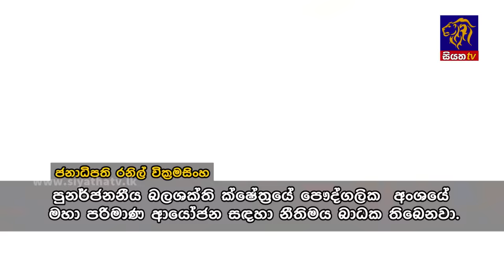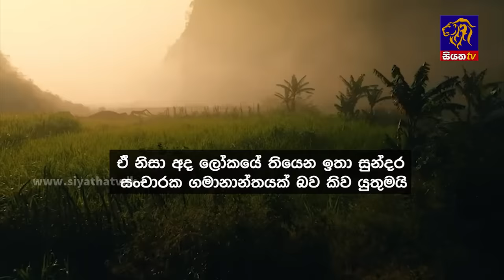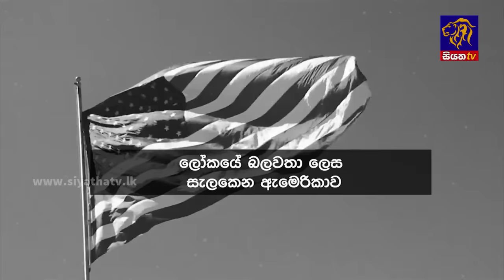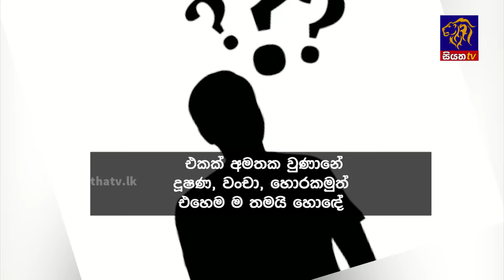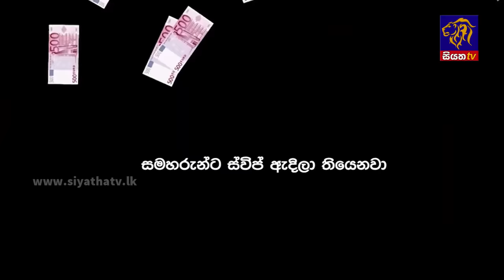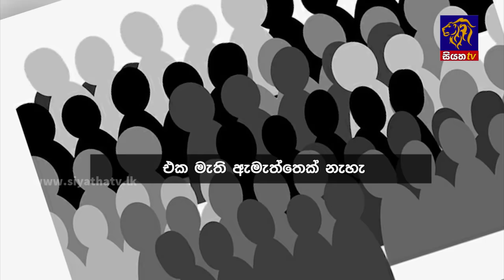Siyatha News | 06.00 AM | 17 - 01 - 2024